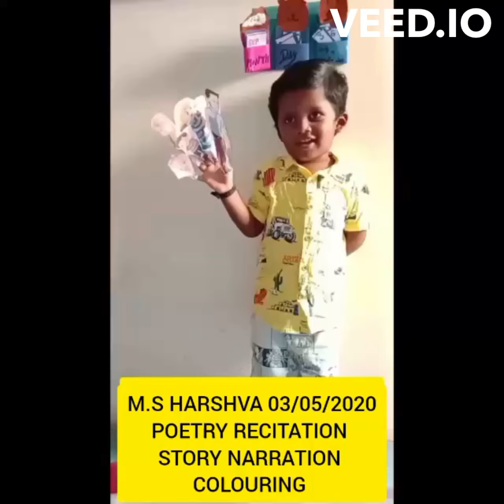S HARSHVA D O B 03 05 2020 Recite It